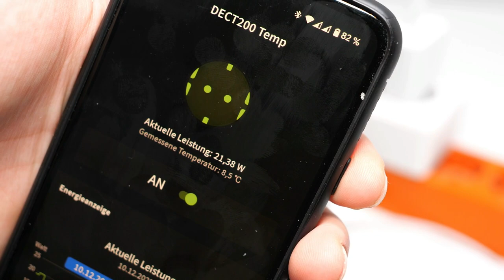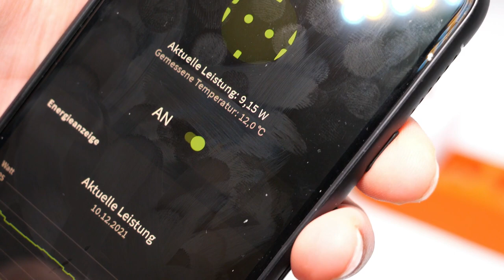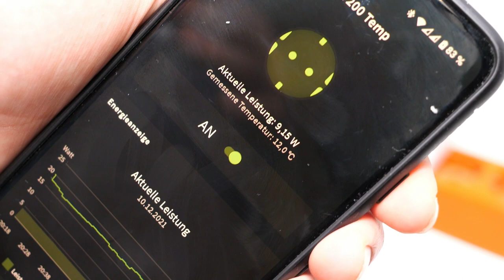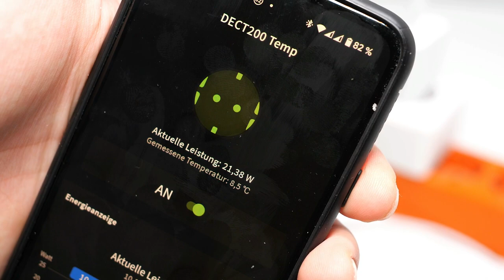Spigen 10000mAh Powerbank mit Power Delivery und Quick Charge (update: 2x defekt)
Update
Auch die zweite powerbank hat nach kurzer Zeit ihren Geist aufgegeben.

Spigen Powerbank (Werbung)
00:00 Intro
00:41 Chaos beim Laden: QC oder PD?
02:55 Spigen Powerbank 10000mAh
05:17 Lieferumfang
06:20 Outro
In diesem Video schaue ich mir die 10000mAh Powerbank von Spigen an.
Es wird Quick Charge und Power Delivery unterstützt.

Produktbeschreibung:
 INSGESAMT 18W : Dual Ports USB-C PD 3.0 und USB-A Qualcomm QC 3.0, jeweils mit 18W
10.000mAh : Volle Energie in der Tasche immer und überall bereit.
iP TECH : Smart IC Chip Protection für 100% sicheren Kurzschlussschutz. Automatische Abschaltung bei Überlastung. CE, FCC zertifiziert. Keine Sorge! Deine Akkus bleiben gesund!
BREITE KOMPATIBILITÄT : Für iPhone 12 / 12 Pro / 12 Pro Max / 12 Mini / 11 / 11 Pro / 11 Pro Max / XS / XS Max / XR / X / 8 / 8 Plus, Galaxy Note 20 / Note 20 Ultra / Note 10 / Note 10 Plus / Note 9 / Note 9 Plus / Note 8 / Note 8 Plus, S20 / S20 Plus / S10 / S10 Plus / S9 / S9 Plus / S8 / S8 Plus / Google Pixel, Huawei Serien
FÜR DICH BEREIT : 1 x Spigen PocketBoost PD 10000 Powerbank , 1 x Schutzhülle, 1 x USB-C auf C Kabel, 1 x USB-C auf A Kabel 1 x Benutzerhandbuch, Erweiterte 24 Monate Garantie